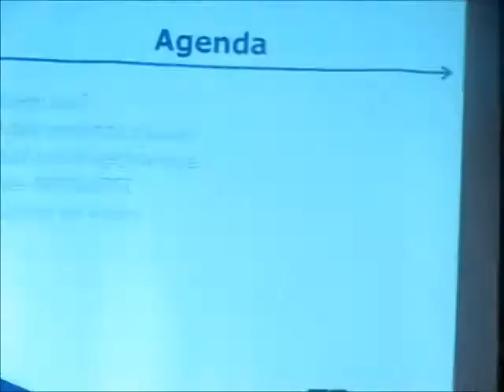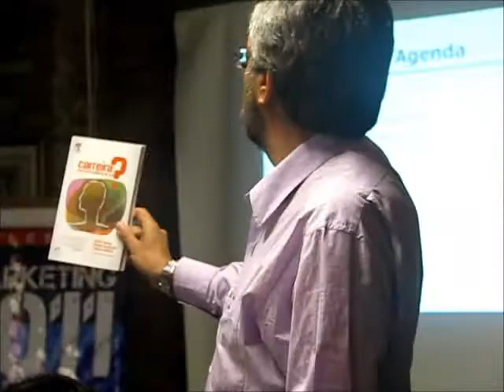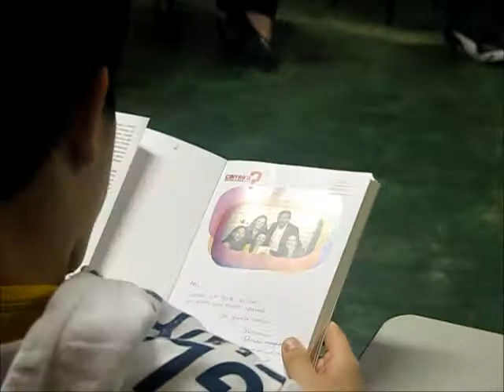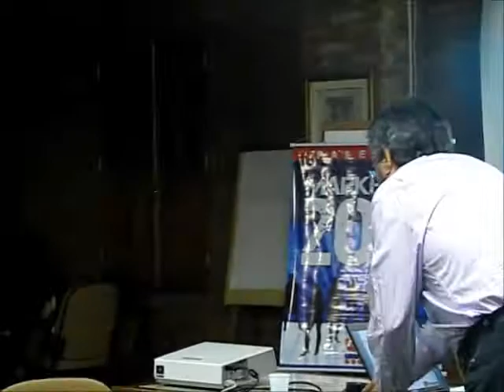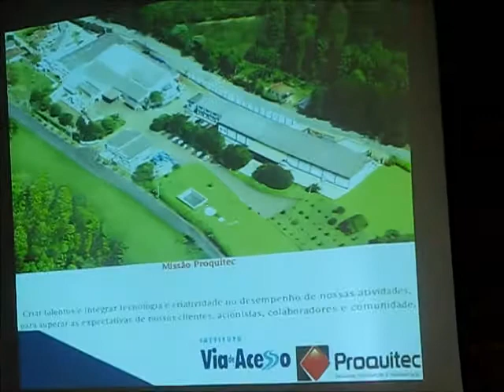Ari Marques realiza palestra para estudantes de marketing da FAC/UNINOVE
Assista trechos da palestra de Ari Marques, COO - PROQUITEC S/A, para os estudantes de Marketing da FAC/UNINOVE realizada no dia 18 de novembro na Pousada Casa dos Vargas. Apoio Cultural LIGA TUDO MATERIAIS ELÉTRICOS E JORNAL DA ECONOMIA.